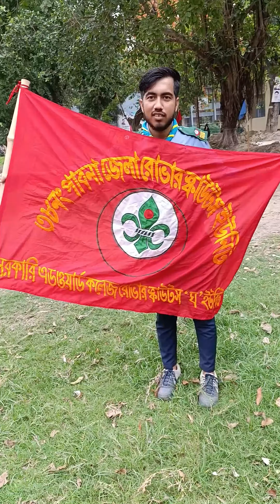রোভার স্কাউট এর দীক্ষা অনুষ্ঠানে এমনই হয় | Rover Scout Bangladesh | Govt. Edward College Pabna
"Rover Scouts Bangladesh"
"Rover Scouts activities in Bangladesh"
"Bangladesh Rover Scout programs"
"How to join Rover Scouts in Bangladesh"
"Rover Scouts training in Bangladesh"
"Rover Scouts community service Bangladesh"
"Rover Scouts events in Bangladesh"
"Bangladesh scouting movement"
"Rover Scout camping Bangladesh"
"Youth leadership Rover Scouts Bangladesh"
"Rover Scouts Bangladesh history"
"Rover Scouts achievements Bangladesh"
"Rover Scouts Bangladesh uniforms"
"Rover Scouts Bangladesh 2024"
"Rover Scouts awards Bangladesh"
রোভার স্কাউট দীক্ষা অনুষ্ঠান
রোভার স্কাউট দীক্ষা পদ্ধতি
রোভার স্কাউট দীক্ষা কিভাবে হয়
রোভার স্কাউট দীক্ষা অনুষ্ঠান ২০২৪
রোভার স্কাউট দীক্ষা অনুষ্ঠান নিয়ম
রোভার স্কাউট দীক্ষা অনুষ্ঠান ভিডিও
রোভার স্কাউট দীক্ষা অনুষ্ঠানের প্রস্তুতি
রোভার স্কাউট দীক্ষা অনুষ্ঠানের গল্প
রোভার স্কাউট দীক্ষা অনুষ্ঠানের বিবরণ
রোভার স্কাউট দীক্ষা অনুষ্ঠান বাংলায়